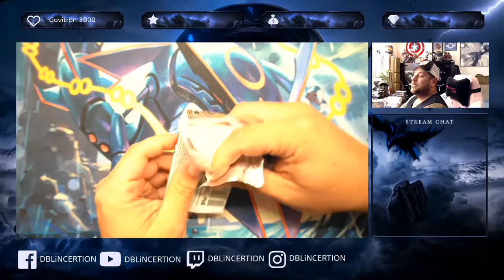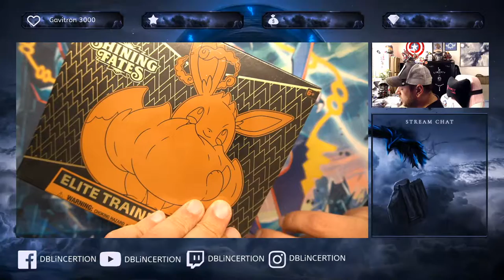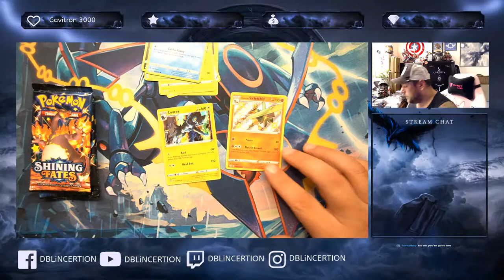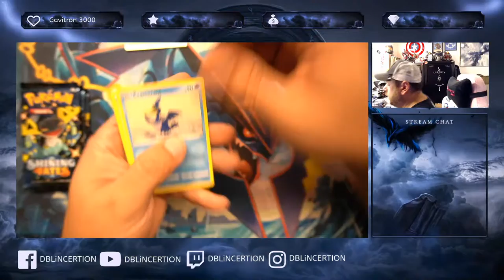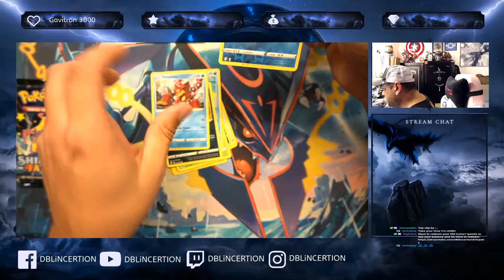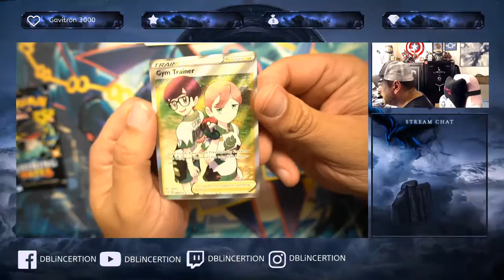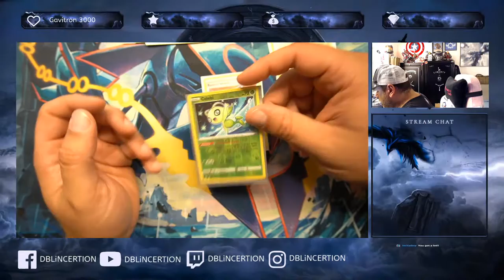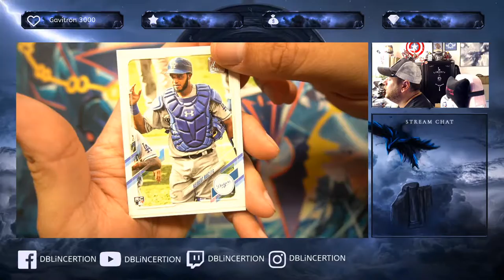Shining Fates ETB BREAKS NIGHT 2!